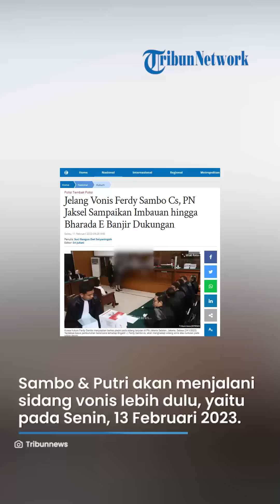Jelang Vonis Ferdy Sambo Cs, PN Jaksel Mengimbau pada Mayarakat Agar Tak Hadir secara Langsung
TRIBUN-VIDEO.COM - Terdakwa kasus pembunuhan berencana terhadap Nofriansyah Yosua Hutabarat alias Brigadir J, Ferdy Sambo cs, akan menghadapi sidang vonis atau putusan pada pekan depan.

Jelang sidang vonis kasus Brigadir J, Pengadilan Negeri (PN) Jakarta Selatan mengimbau masyarakat agar tidak hadir secara langsung saat pembacaan tuntutan Ferdy Sambo cs.

Menurut Humas PN Jaksel, Djuyamto, imbauan itu disampaikan guna mengantisipasi membeludaknya masyarakat yang ingin menyaksikan langsung di persidangan.

Sebab, kapasitas ruang sidang terbatas.

"Kami sampaikan kepada masyarakat ataupun publik, jadi mohon agar bisa menyaksikan pembacaan putusan tersebut, melalui siaran atau live streaming yang dilakukan oleh awak media atau TV pool."

"Tidak perlu hadir ke persidangan secara langsung, mengingat kapasitas ruang sidang yang hanya memuat maksimal 50 orang," ucapnya, dikutip Tribunnews.com dari kanal YouTube Kompas TV, Sabtu (11/2/2023).

Rencananya, Pengadilan Negeri Jakarta Selatan juga akan menyediakan 9 layar di sekitar ruang sidang.

Adapun untuk pengamanan saat pembacaan putusan, pihak PN Jaksel telah berkoordinasi dengan Polres Jakarta Selatan dan Kejaksaan Jakarta Selatan.

Diketahui, Majelis Hakim PN Jakarta Selatan telah menjadwalkan sidang vonis terhadap lima terdakwa kasus Brigadir J.

Lima terdakwa ituialah Ferdy Sambo, Putri Candrawathi, Richard Eliezer alias Bharada E, Ricky Rizal, dan Kuat Ma'ruf.

Ferdy Sambo dan Putri Candrawathi akan menjalani sidang vonis lebih dulu, yaitu pada Senin, 13 Februari 2023.

Kemudian, Ricky Rizal dan Kuat Ma'ruf akan menghadapi vonis hakim pada Selasa, 14 Februari 2023.

Lantas, giliran Richard Eliezer alias Bharada E yang akan mengetahui nasibnya pada Rabu, 15 Februari 2023.

Artikel ini telah tayang di Tribunnews.com dengan judul Jelang Vonis Ferdy Sambo Cs, PN Jaksel Sampaikan Imbauan hingga Bharada E Banjir Dukungan,